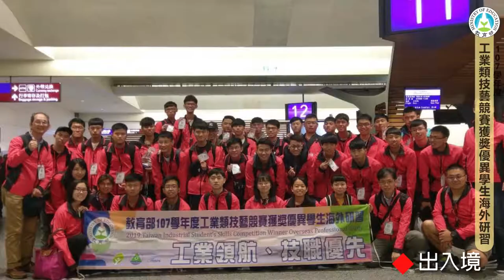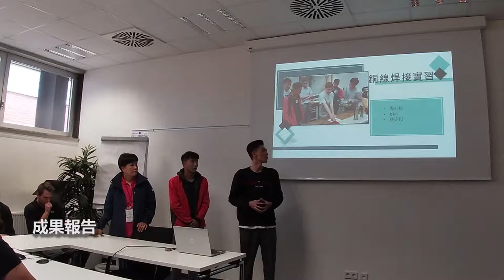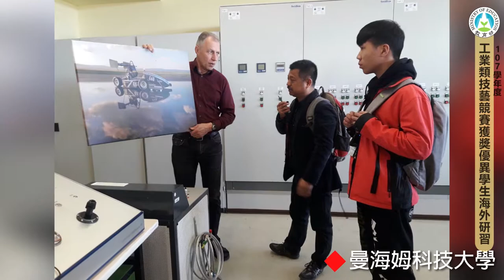107學年度工業類技藝競賽獲獎優異學生德國海外研習成果